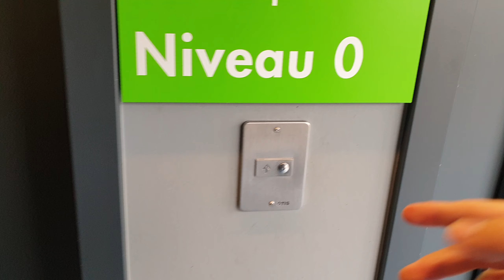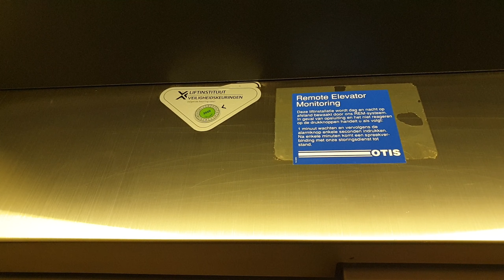Otis Europa 2000 Aufzüge im Parkhaus Roermondsepoort in Venlo